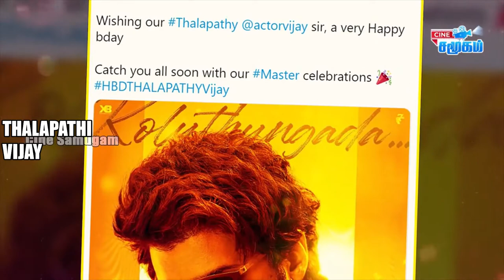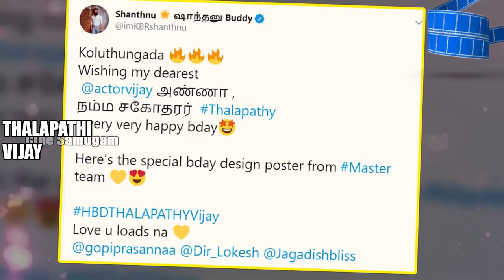Celebrities loving birthday wishes to Thalapathi Vijay | Master Film Trailer | Master Movie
Today Kollywood Superstar Thalapathy Vijay's 46th Birthday, so lots of Kollywood celebrities Wishing him. Vijay is always a king of social media so as usual, his birthday wishes making a record by his fans and No 1 trending as well. Also, fans requesting the master team to release the trailer of this film. Will they release the trailer today or will they go to give any update about the fil? Let's see... I wish you many more happy returns of the day our one & only Thalapathy Vijay. May God give good health & lots of success and Happiness.